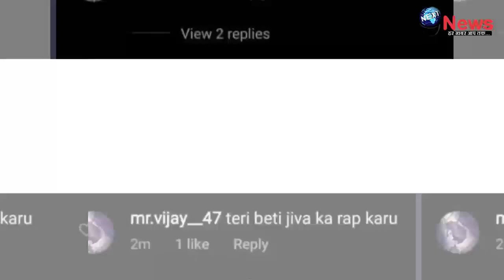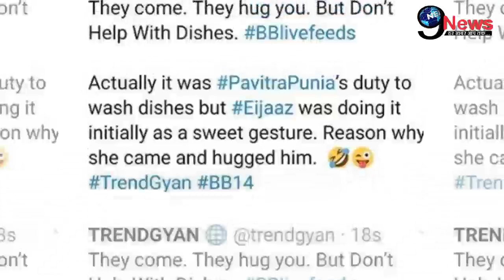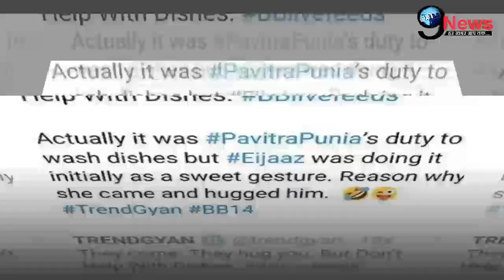अभी! अभी! MS DHONI की नन्ही बेटी ज़िवा सिंह धोनी को लेकर आई दर्दनाक खबर, काली करतूत की चपेट में आई